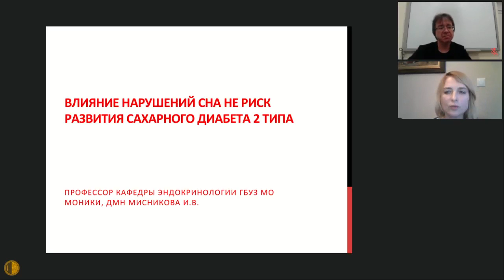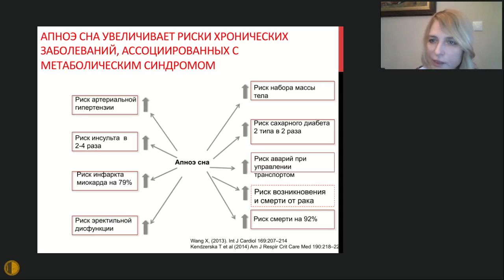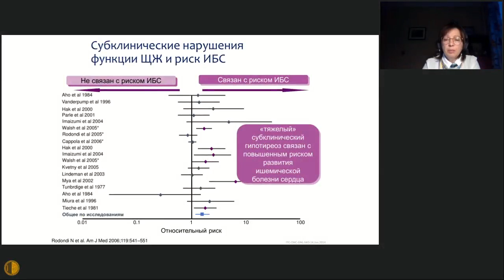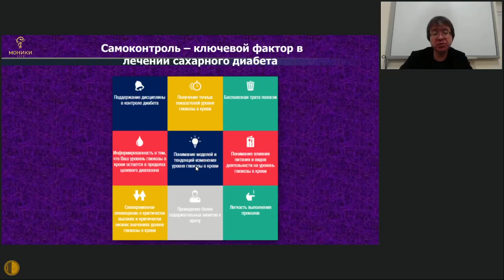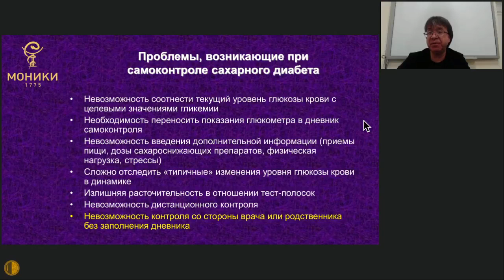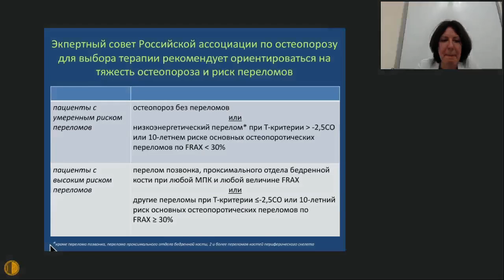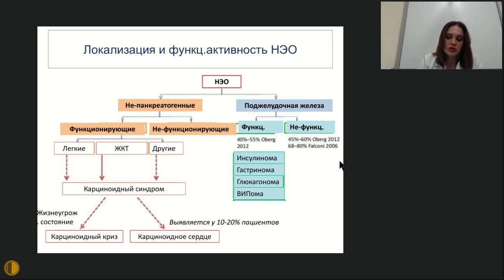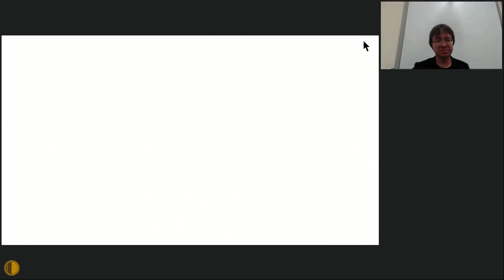АВТВБ Зал 2 15.05-17.15 АКТУАЛЬНЫЕ ВОПРОСЫ ЭНДОКРИНОЛОГИИ В ПРАКТИКЕ ВРАЧА ТЕРАПЕВТА